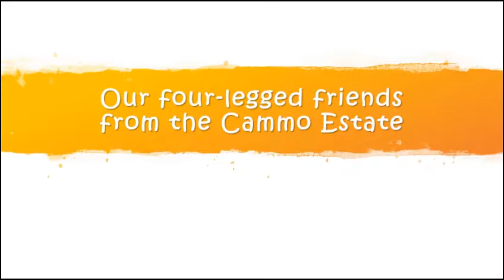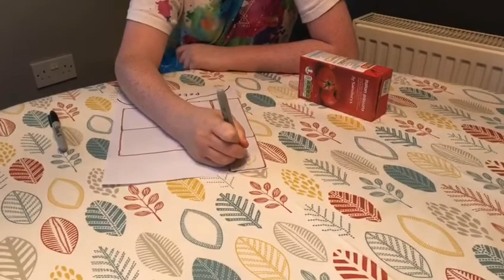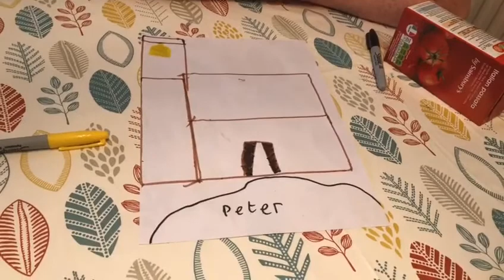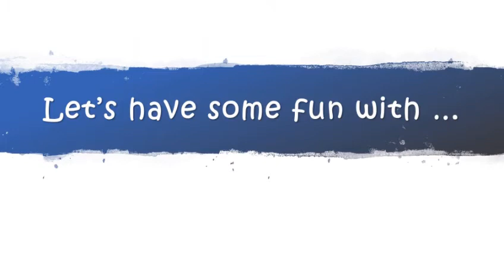What's in a name? Craigies Kids Corner 2020-08-23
A story, a song, a craft and some puppetry